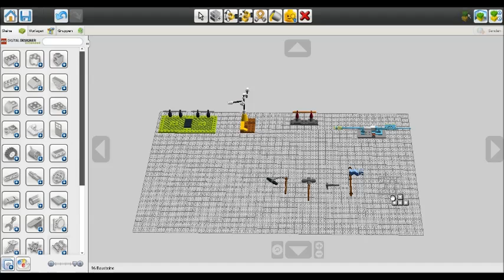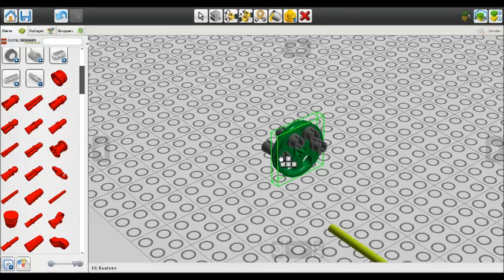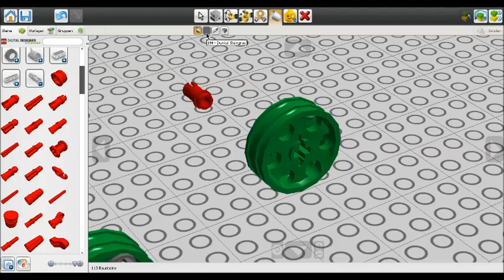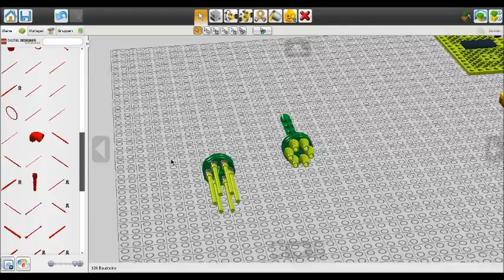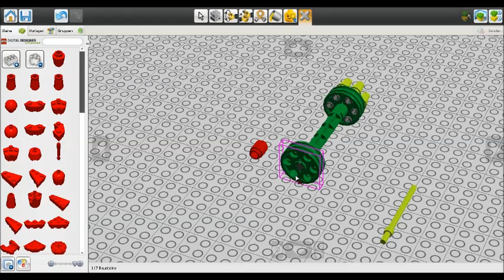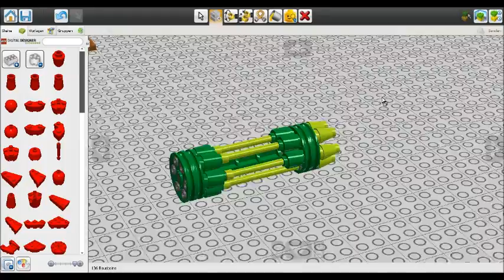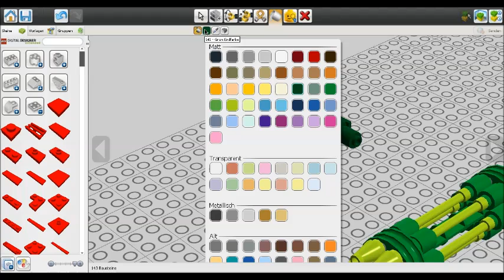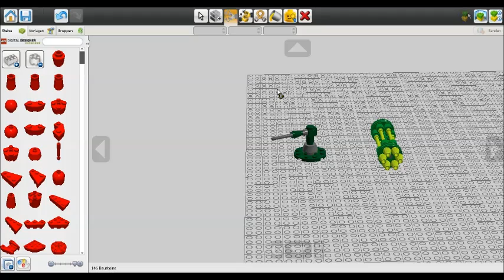Bautipps für Stangen 07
Hallo !

Ein weiteres Mal heißt es Stangen und Lanzen verbauen ! Heute widmen wir uns zwei Waffen, einem feuerkräftigen Rundtrommel-Geschütz und einer kleinen Laser-Installation, die sich für Raumschiffe und andere futuristische Dinge eignet